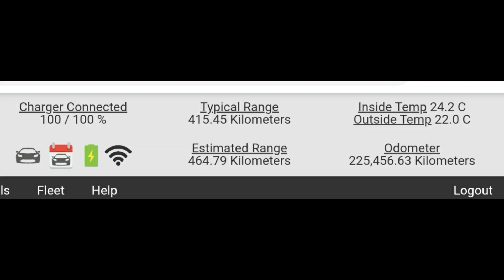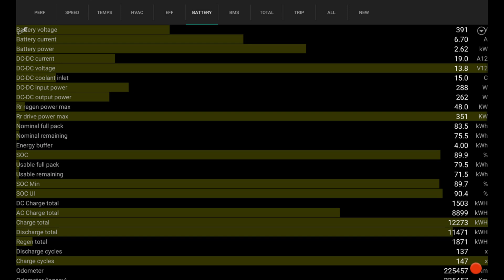Abholung unseres Model S P90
Nach knapp 2 Wochen war es endlich soweit:
Wir durften unseren P85, der jetzt ein P90 geworden ist, wieder abholen.
Natürlich hab ich gleich die Daten gecheckt :-)
Demnächst werd ich ein Roadtrip Video machen.
Am 29. und 30. November könnt ihr uns hier auf YouTube live beim 24h ecoGP in Oschersleben verfolgen!